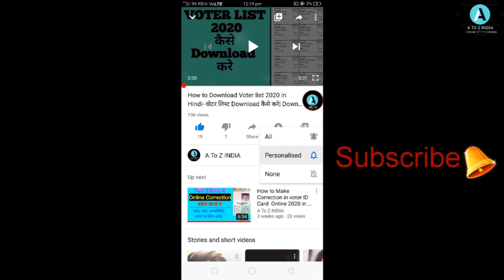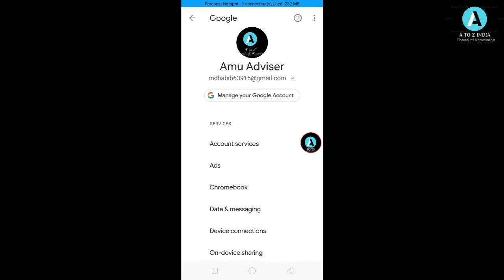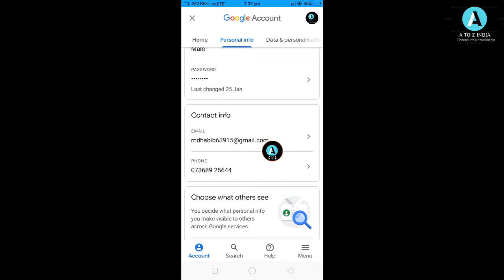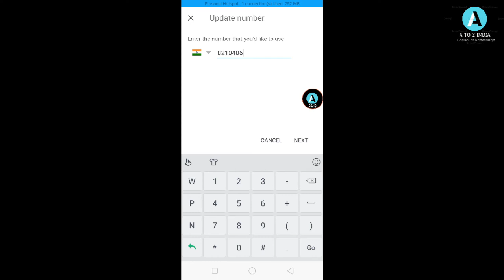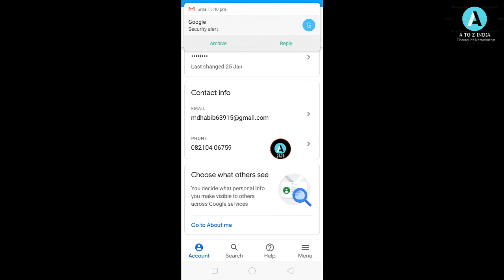How to Change Mobile Number in Email ID from Mobile- ईमेल मे मोबाईल नंबर कैसे बदलें....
Me is video me btaya hu ki aap kese mobile se email / gmail account me number kese badle
How to update mobile no in gmail account